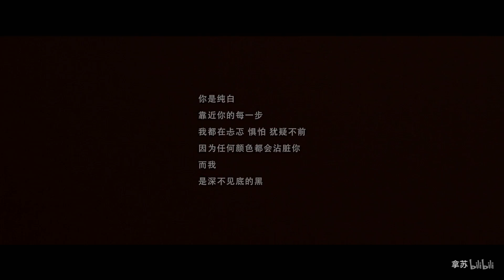【巍瀾衍生】[浮生x章遠]純白的你(黑道小狼狗x純情小奶狗）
《已開放視頻字幕翻譯，歡迎會翻譯的大手貢獻翻譯喔》

weibo微博ID：拿起一颗栗子苏

原作者的話：
年代不同也要谈恋爱嘿！

你是纯白
靠近你的每一步
我都在忐忑 惧怕 犹疑不前
因为任何颜色都会沾脏你
而我
是深不见底的黑
——《瞎几把写。诗集》拿苏

搬運工的話：
這兩位哥哥是什麼絕世寶貝……什麼角色都可以組得上CP，這兩人真的CP感太強了！真不愧是宇哥親口承認唯一有CP感的演員！
浮生x章遠 這一對CP我好像是第一次見到，這兩個角色分別是龍哥跟宇哥演過的非常令人心疼的角色，現下組成CP了，也很開心最終是HE，我真的很高興在巍瀾衍生的世界裡，每個角色都能有各式各樣屬於自己的幸福！
浮生原是洪家二當家，一個屌兒啷當的混混～喜歡優等生的章遠，還帶著他進出聲色場所，當然這份情肯定在章遠的學校家庭都是被阻止的，但是章遠卻還是遵從自我本心沒有離開浮生。
後來章遠因為特殊疾病病倒了，浮生運用關係從國外運了一批特效藥，但是卻被人換成毒品陷害，以致浮生被逐出洪門。
浮生離開洪家後沒了洪家當後盾，四方仇家找上門，每天過著與仇家廝殺搏鬥的日子，決定遠離猶如一張純真無邪白紙一般的章遠……
我特別感動於最後那段……
數年後，本來覺得做飯很難的浮生，最終開了一家名叫「純白」的餐廳，以緬懷那段愛情……
而在廣播中聽到這個故事的章遠，上門去尋回那段原以為已經失去的愛情……